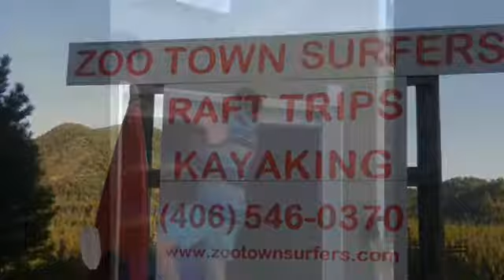ZTS B- Ball Squad 2012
Meet your 2012 ZTS Basketball Team!